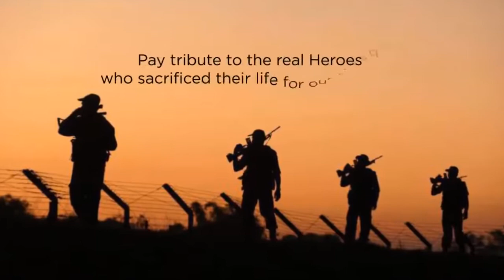🇮🇳🇮🇳♥️Proud Moment for India ♥️🇮🇳🇮🇳